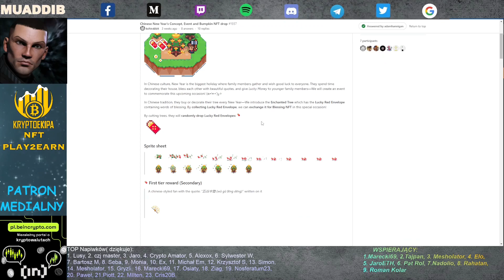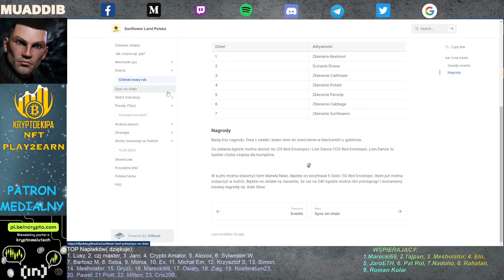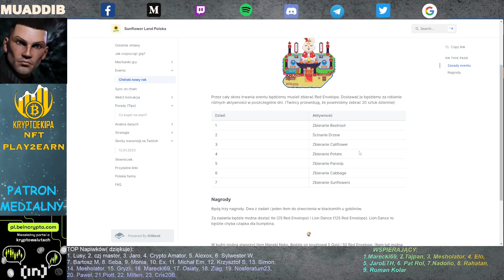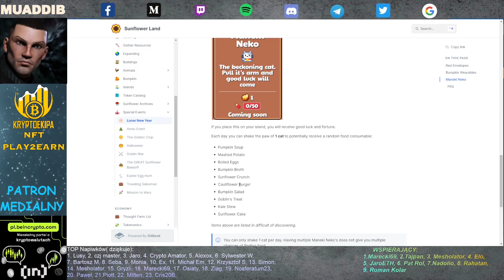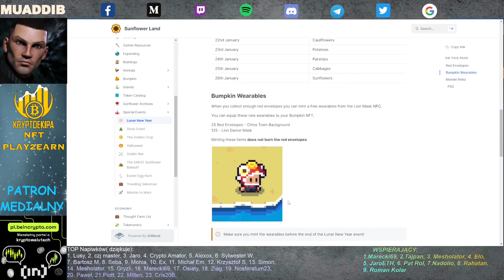Sunflower Land: Lunar Event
W materiale opowiem:
✅kiedy rozpoczyna się event,
✅co zyskamy dzięki naszej aktywności,
✅gdzie szukać informacji
✅ hinty i wskazówki

⚡Siec BSC: 0x27790397cdAd097D52CefA1dB6eDAFc9cb272138,
⚡Sieć ETH: 0xC6082843e7169FAD51fAfb2905671D73945E6521

💥MOJE REF-KODY💥

- link do rejestracji giełda Binance

- link do rejestracji na giełdzie crypto.com z 50$ bonusu dla Ciebie.

- link do rejestracji na giełdzie ByBit

❗Linki rejestracyjne do projektów Play2Earn w które gram i polecam❗